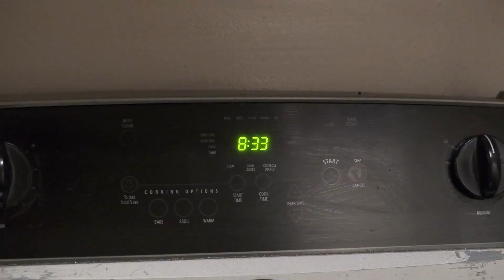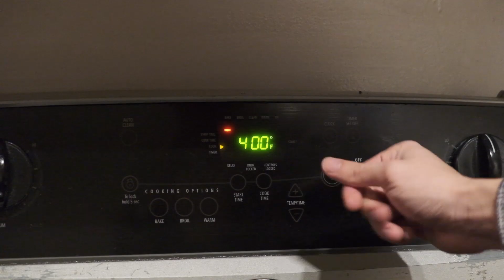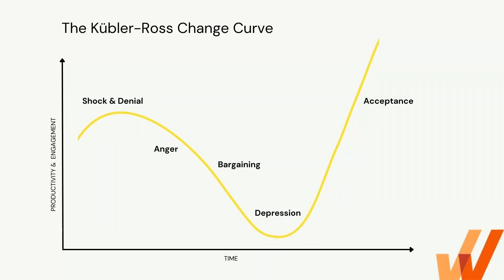Sometimes, Things Fall Apart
A video for someone important. and also a video on the thoughts I go through when things fall apart. It's actually a pretty selfish video when you think about it. Oh well who cares

inspired by:
baraka (1992)
joe pera
aphex twin ambient works

and of course:
when things fall apart by pema chodron